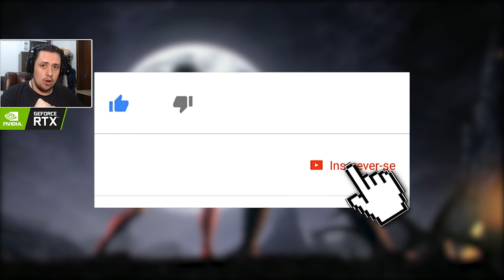MORTAL KOMBAT - A EVOLUÇÃO DOS FATALITIES: KABAL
No vídeo de hoje trouxemos a evolução dos fatalities do grande Kabal, guerreiro que nos agraciou com sua presença no Mortal Kombat 3 e teve seu retorno triunfal no Mortal Kombat 11.

Nosso PC Gamer:
Microfone: HYPERX QuadCast
SSD: TeamGroup T-Force Delta 500gb
VGA: NVIDIA GeForce RTX 2060
Fonte: Corsair TX850 W
Proc: Intel Core i7 4790k 4.0Ghz